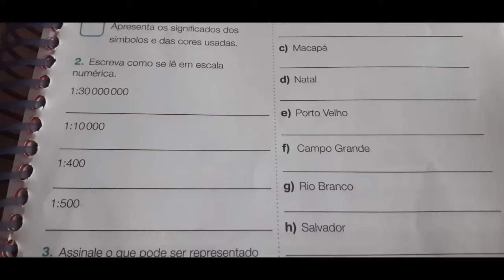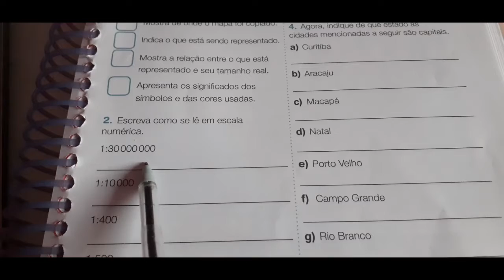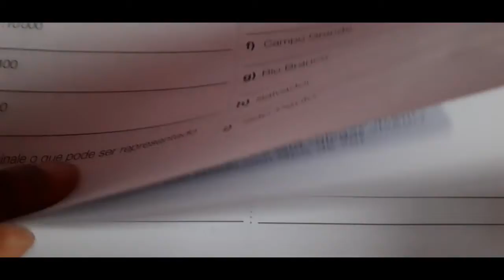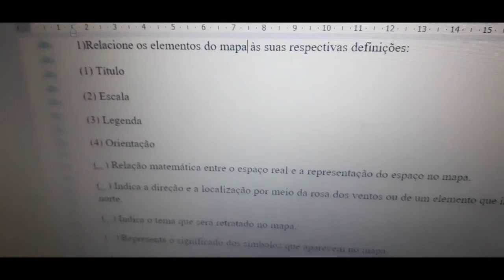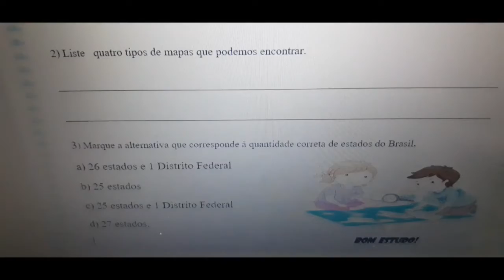Aula 01 - Geografia - Explicação do exercício - 01/04/2020